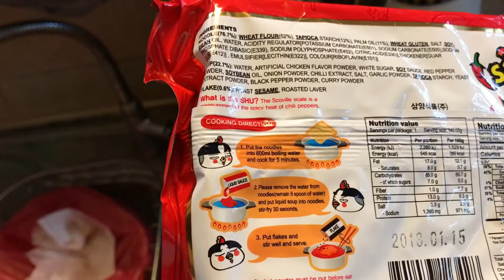Samyang 2x (TWICE) spicy hot noodle challenge!!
I cook the new Samyang 2x Spicy hot noodle for dinner. It is advisable that to those who can't handle spicy food, do not try to attempt this noodle.